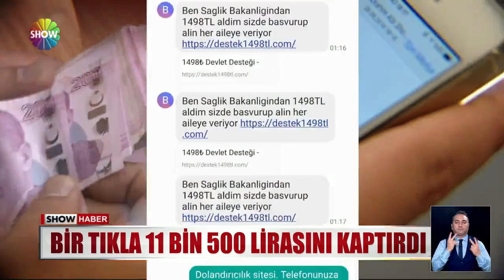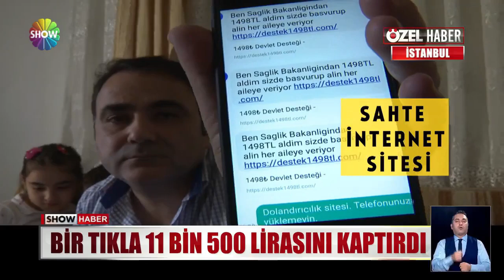Bir tıkla 11.500 lirasını kaptırdı